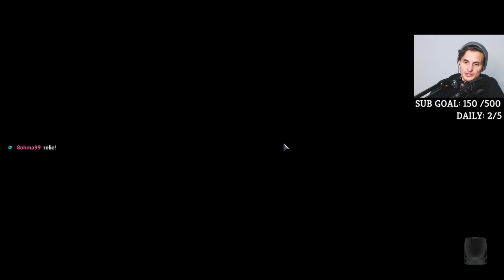Introduction to Monster Train! | New Deck-builder on Wheels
In this video we take our first look at the new deckbuilder roguelike that has a new approach to the genre. This is just so people can be familiar with the concepts when I start posting some epic wins :)